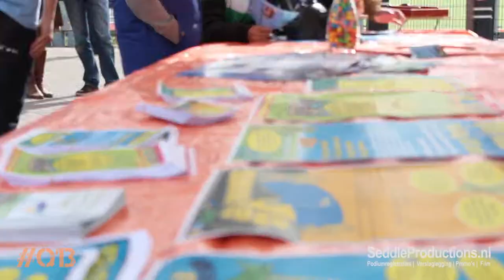Q13 promo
Vanaf ongeveer half 8 's ochtends stonden we helemaal klaar en zat de sfeer er goed in! De muziek schalde over het terrein en iedereen had er zin in! Al vroeg werd het aardig druk op de markt en zo druppelde iedereen binnen! Er werd actief meegedaan aan het M&M's raden en er werden vele pogingen gewaagd bij het stropdasschieten! Ook de eierraces en het blikschieten van Plexat was een favoriete bezigheid!

Equipment used:
Canon EOS 600D
Zoom H4n

Music and sound effects:
Eye Depth - Waterfly